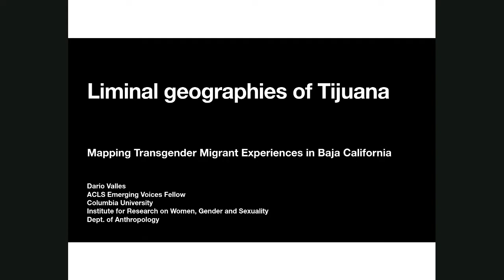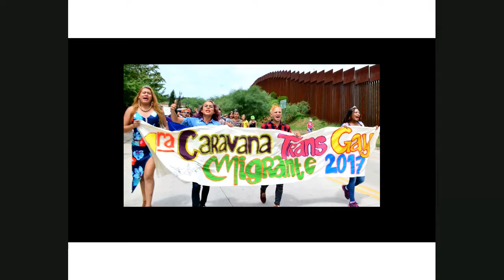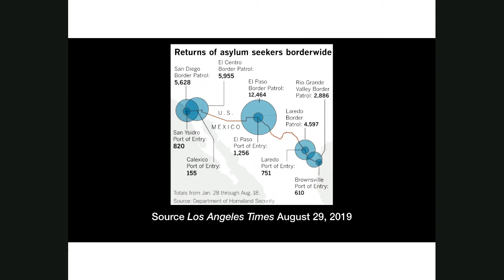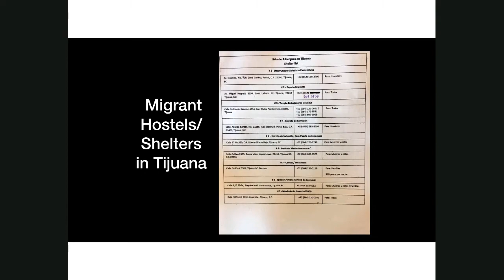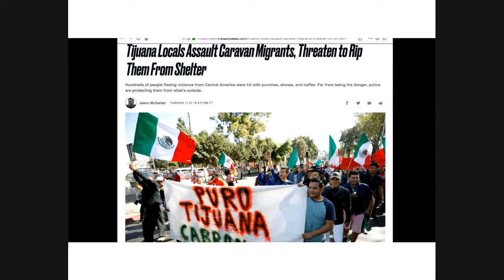Migration Webinar Series: Gender, Sexuality, and Migration in the Americas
Our first seminar, “Gender, Sexuality, and Migration in the Americas”, features panelists Sandibel Borges (Assistant Professor, Women’s and Gender Studies, Loyola Marymount University), Eithne Luibhéid (Professor and Director of Graduate Studies, Gender & Women’s Studies, University of Arizona) and Dario Valles (ACLS Emerging Voices Fellow, Columbia University, Dept. of Anthropology, Institute for Research on Women, Gender and Sexuality) in conversation with moderator Jenna Loyd, Associate Professor of Geography at UW-Madison.

Migration policy and infrastructures of enforcement—from visas to borders to detention facilities—are entangled with gendered and sexualized power relations. Feminist, queer, and trans scholarship have demonstrated that sex, gender, and sexuality are key arenas through which to understand state policy and practice, neocolonial patterns of labor migration, the politics of inclusion and exclusion, and much more. Contributors to this panel will share field-advancing scholarship on the centrality of gender and sexuality for people on the move, migration politics, and technologies of migration control. Their centering of feminist and queer analyses broadens understandings of the stakes and terms of contemporary debates over mobility, migration policy, and citizenship.